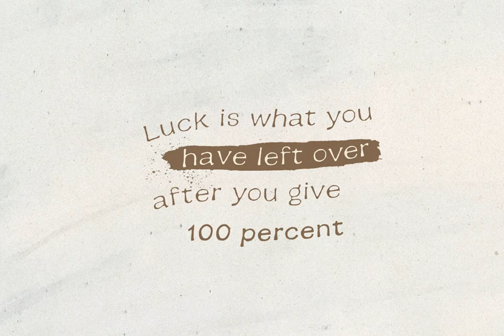Earth Tone Font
Download Earth Tone Font at YouWorkForThem

Earth Tone is an elegant, creative font family with natural and organic feel that contains three weights. This versatile typeface works well not just on logos but also as accent lettering throughout all of your designs giving them an organic feel while still remaining professional.